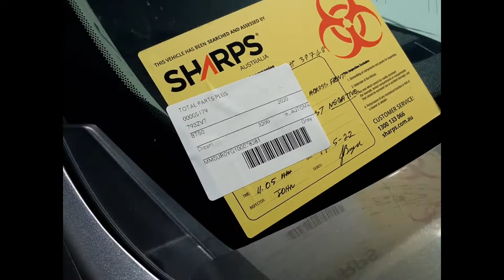2020 Mazda BT50 – Engine Test 5179